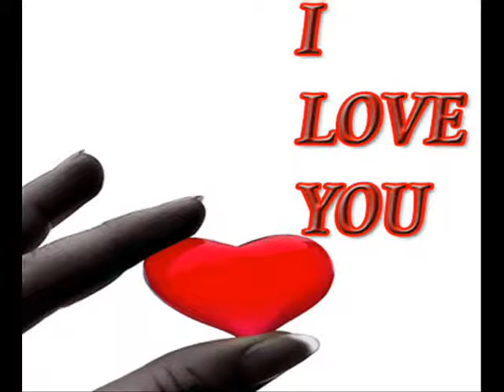Ya Ali full best song Muhammad Sajjad.wmv